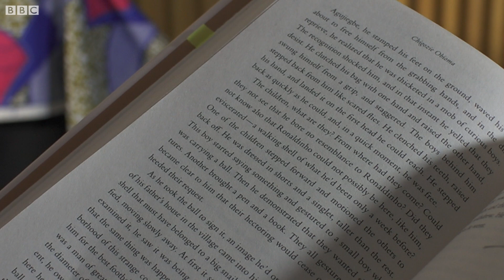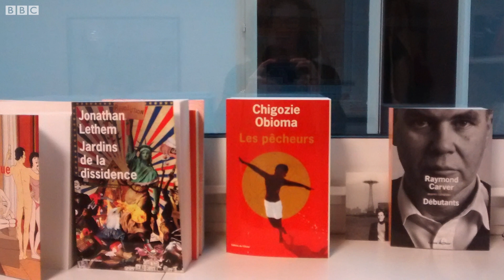'You have to read if you want to write': Meeting Nigerian author Chigoze Obioma - BBC What's New?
Chigoze Obioma is seen as one of the publishing world's rising stars. His first novel 'The Fishermen' sailed to the top of the bestseller lists across the world, and now he's back with his follow up - the eagerly anticipated 'An Orchestra of Minorities'. Andre Lombard went along to meet him.